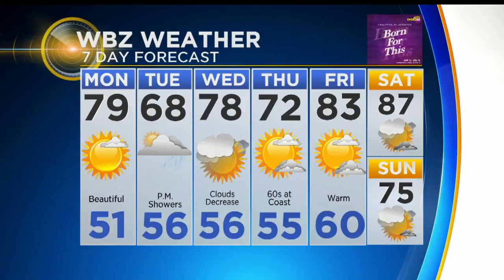WBZ News Update For May 21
This Week’s Forecast; Grief Counselors in Stoughton Where 4 Teens Died